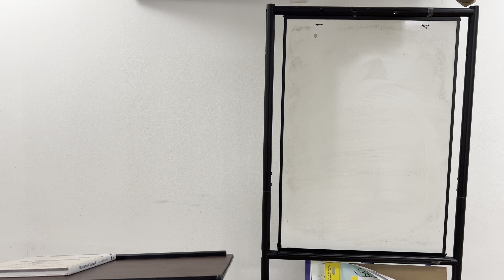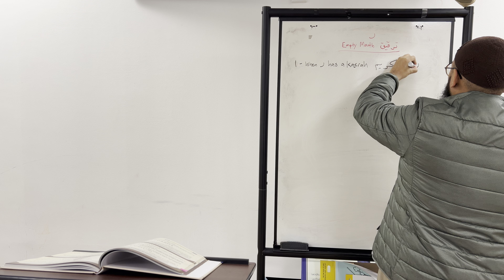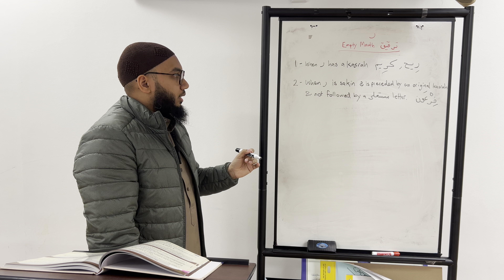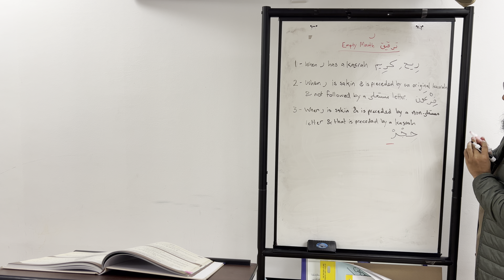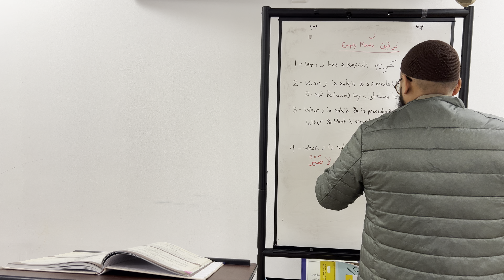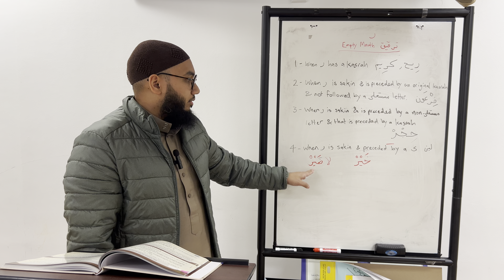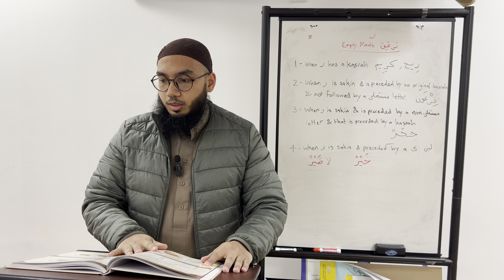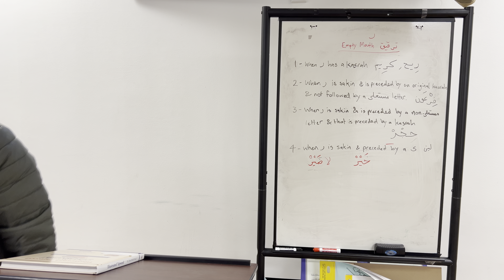The Garden of Recitation 11 - The Rules of Rā` Part 2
Tajwid lessons taken from al-Tajwid al-Muṣawwar by Dr. Ayman Swayd.